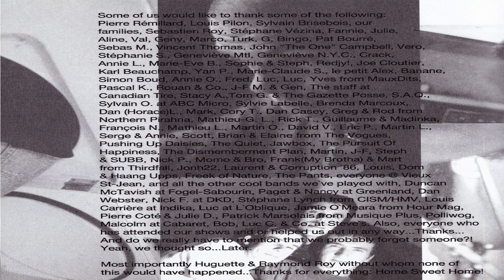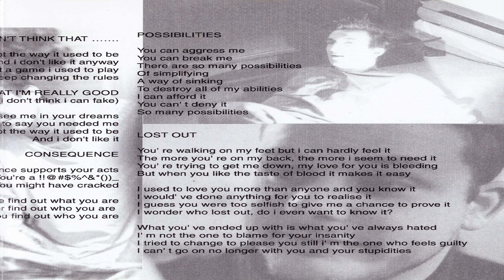JAYMIE - JAYMIE - 8/9 - STAN (1998)